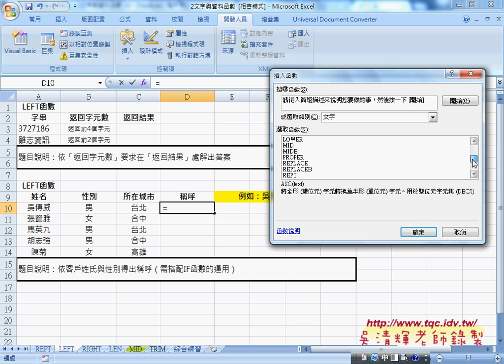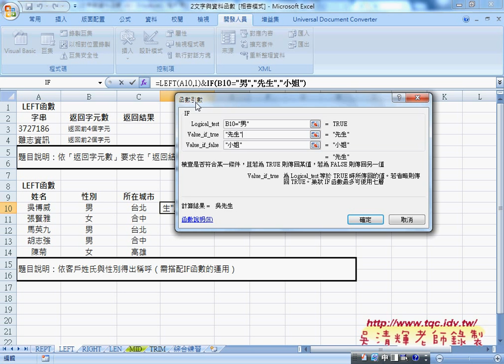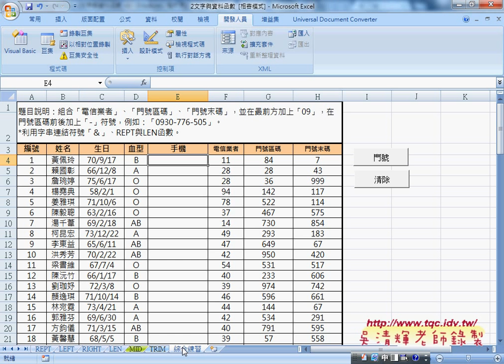03 如何取得中間字串與加入第二個以後函數